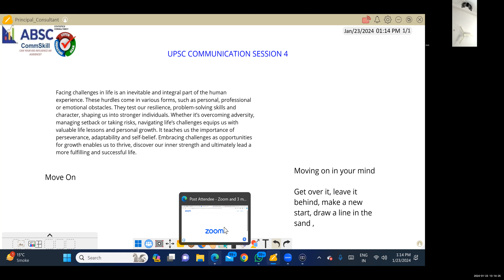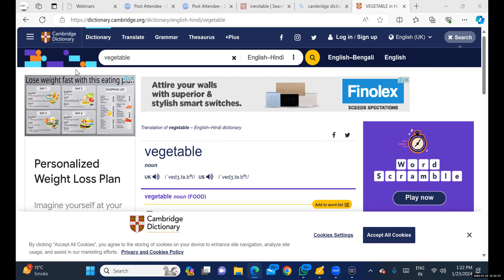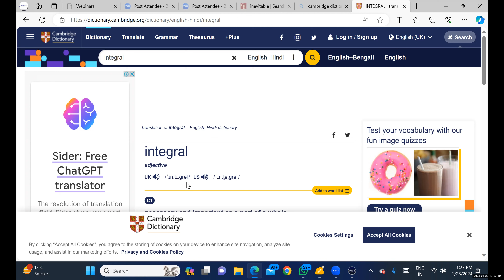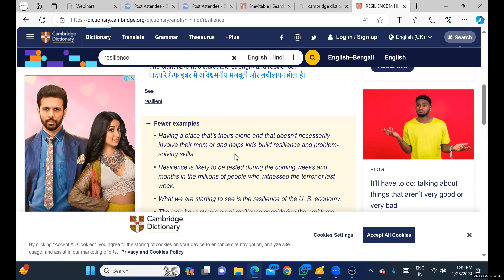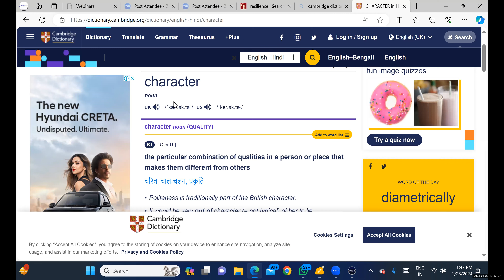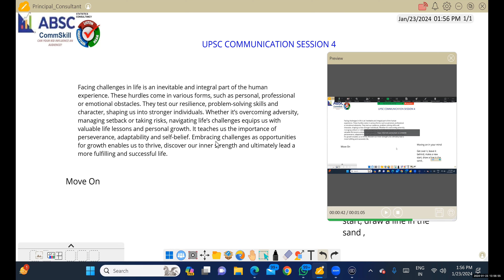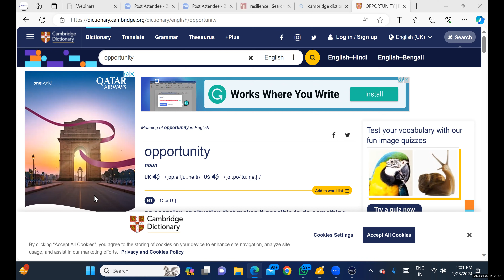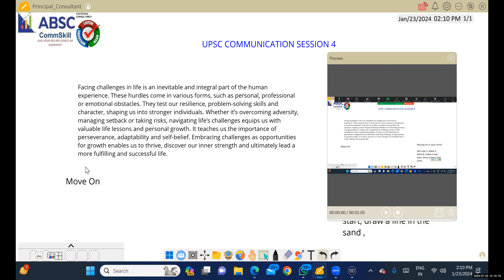UPSC ENGLISH COMMUNICATION SESSION 4 JAN 23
Relating the essay topic with life and troubles